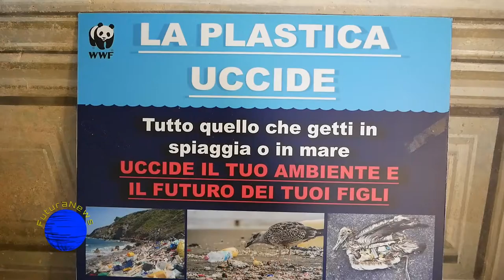Intervista Pietro Ciulla Presidente WWF Sicilia Nord Occidentale